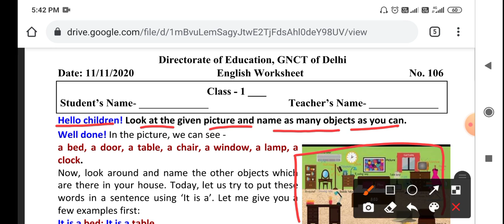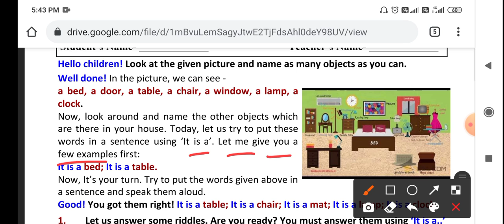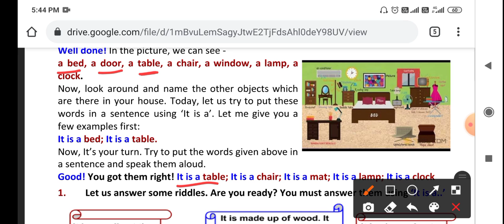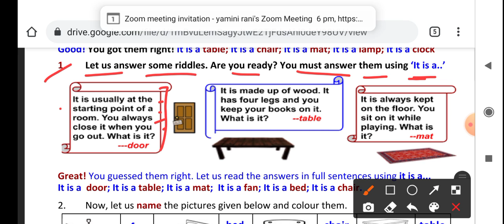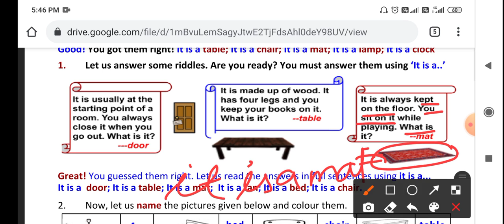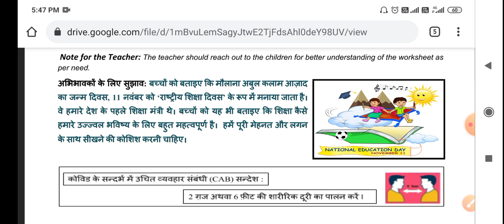1st CLASS DOE WORKSHEET NO. 106 Class 1st | 11-11-2020 | DOE CBSE | NCERT BOOKS DELHI | ENGLISH